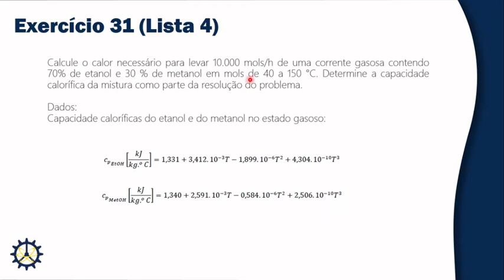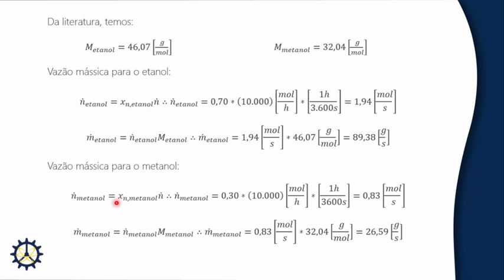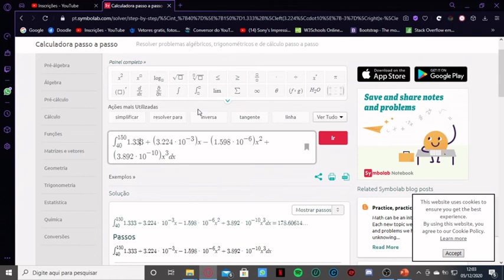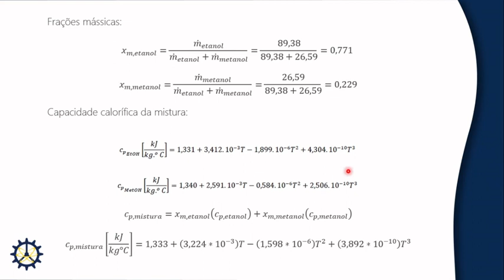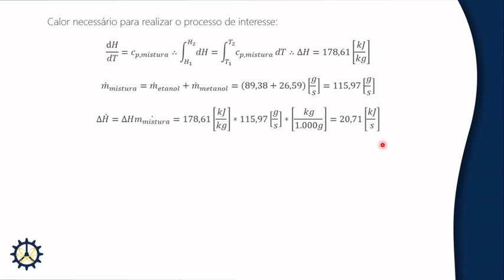Exercício 31 - Lista 4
Tópicos abordados:

- Cálculo do Cp da mistura;

- Cálculo da entalpia através do Cp;